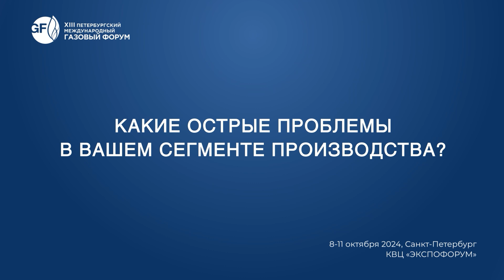ПМГФ 2024: ООО "ЭКС-ФОРМА", Тарасова Евгения, Заместитель исполнительного директора по маркетингу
Петербургский международный газовый форум ведет свою историю с 2011. На сегодняшний день это одно из самых авторитетных бизнес-событий газовой индустрии, которое ежегодно собирает ведущих представителей мирового сообщества.

Вопросы, поднимаемые в рамках Форума, посвящены развитию российского газового рынка и мировым тенденциям развития газовой промышленности.

Петербургский международный газовый форум входит в ТОП-5 самых масштабных международных конгрессно-выставочных проектов нефтегазовой отрасли.

Форум по праву можно назвать уникальным: помимо широкой выставочной программы, ПМГФ из года в год демонстрирует содержательную и актуальную конгрессную часть.

В рамках Форума ежегодно проводится более 90 мероприятий в различных форматах: пленарные заседания, конференции, круглые столы.

В Форуме принимают участие представители профильных министерств и ведомств России, мировых лидеров газовой отрасли, российских и международных отраслевых ассоциаций, научных институтов и аналитических центров.

За годы работы в ПМГФ в качестве спикеров приняли участие представители российской и зарубежной политической элиты – главы профильных министерств, департаментов и комитетов Правительства Российской Федерации, представители региональных органов власти, представители министерств Италии, Германии, Франции, Австрии, Словакии, Чехии, Боливии, республики Нигерия.